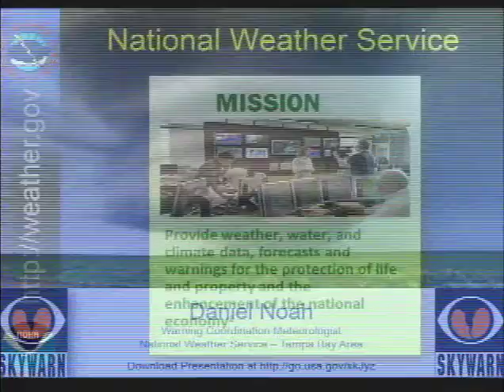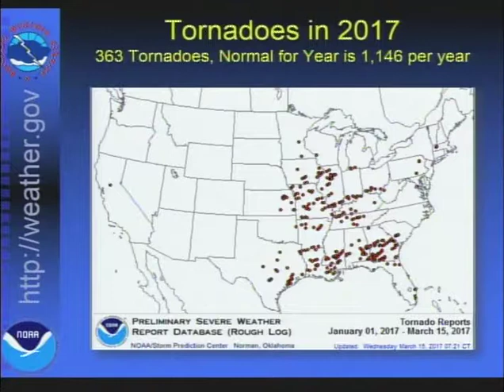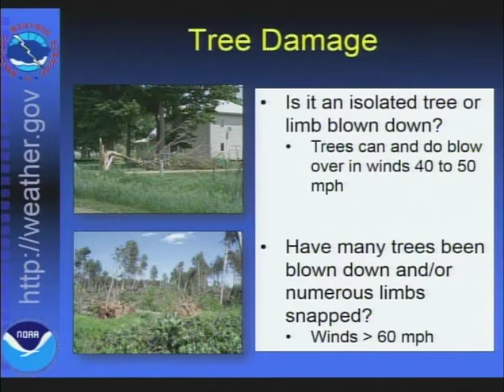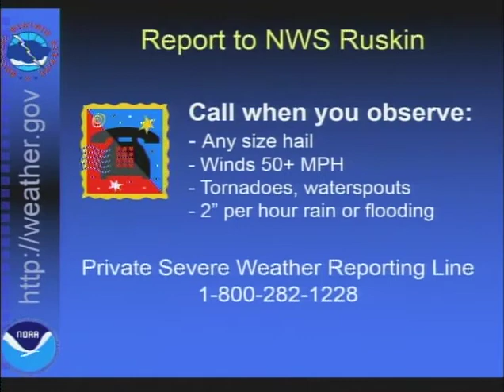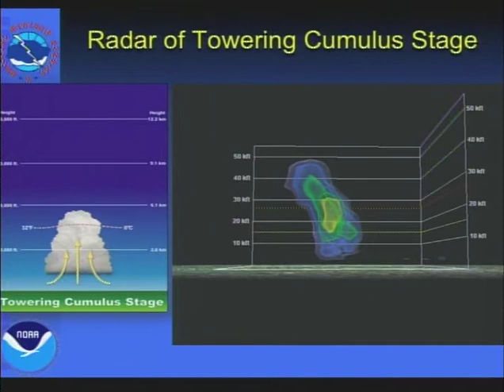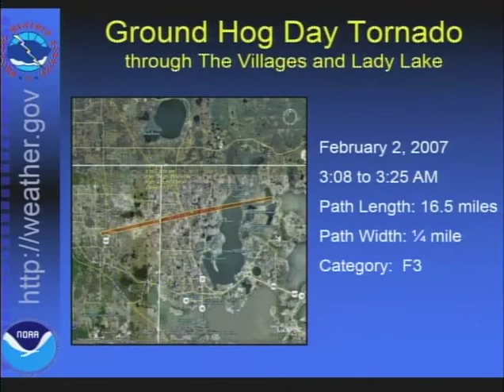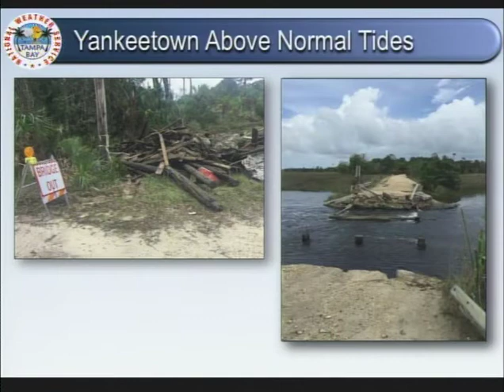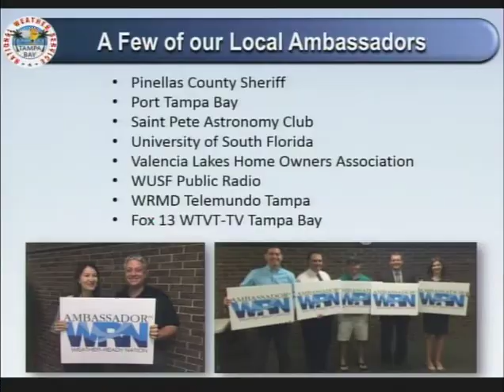SKYWARN TRAINING SEMINAR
Aired 3-16-17 on CapeTV